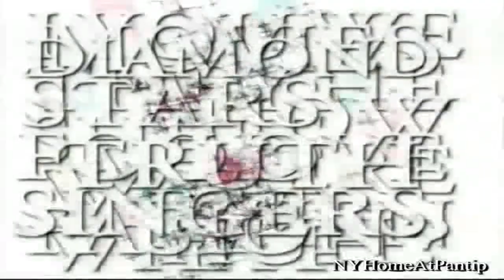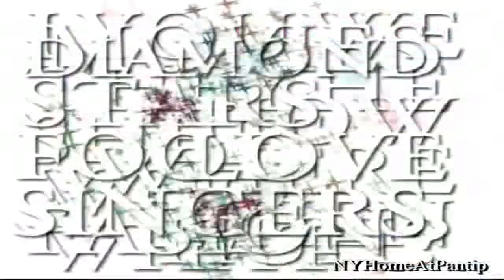Nadech : Samsung_Bangkok Gossip_01.02.12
Official Site : Nadech & Yaya Home @ Pantip